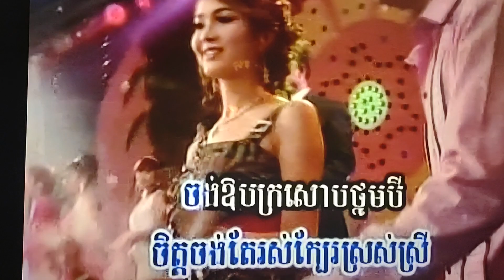January 2, 2024